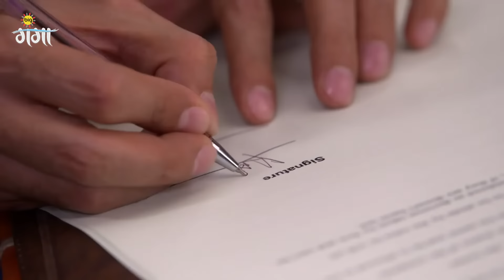Karan को cricket टीम से बाहर कर दिया गया है | Kundali Bhagya | Full Ep. 50 | Zee Ganga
The popular Romantic Serial KundaliBhagya telecasted on ZeeGanga played by the popular actors ShraddhaArya DheerajDhoopar AnjumFakih ManitJoura. In this Episode you will see, Karan is dropped from the cricket team! How will he bounce back?

Star Cast : Shraddha Arya, Dheeraj Dhoopar, Anjum Fakih, Manit Joura
Characters
Episode No : Karan को cricket टीम से बाहर कर दिया गया है

The viewers who watched KundaliBhagya have also watched other ZeeGanga Serials